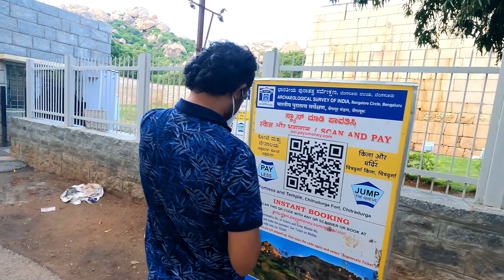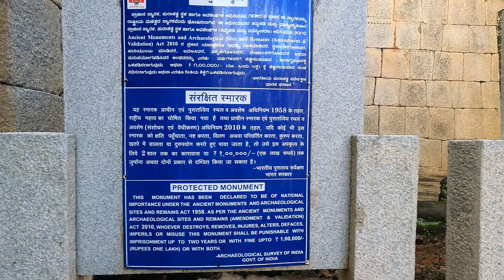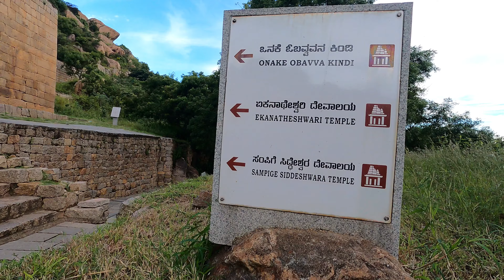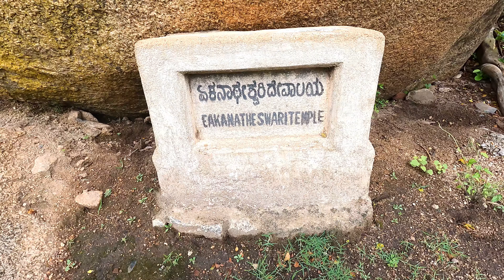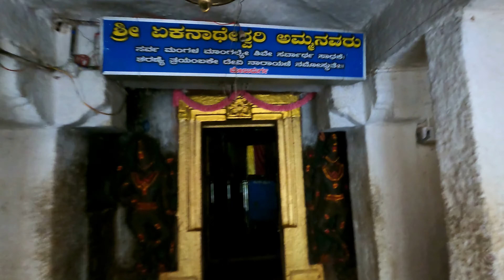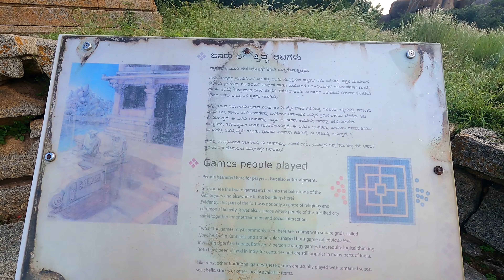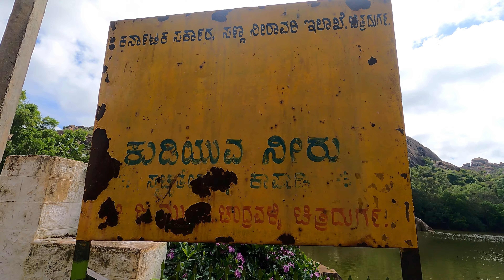CHITRADURGA FORT EXPLORING IN TELUGU | చిత్రదుర్గ కోట | KARNATAKA | CHANDRAVALLI CAVES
CHITRADURGA FORT : chitradurga fort as the british called it chitaldoorg,is a fortification that straddles several hills and a peak overlooking a flat valley in the chitradurga district,karnataka,india.the fort's name chitrakal durga, which means picturesque fort in kannada,is the name sake of the town chitradurga and its administrative district.the fort was built in stages between the 11th and 13th centuries  by the dynastic rulers of the region, including the chalukyas and hoyasalas, later the nayakas of chitradurga, of the vijayanagara empire.
CHANDRAVALLI CAVES : chandravalli is an archaeological site located in the chitradurga district of the state of karnataka,india.the region is a  valley formed by three hills, chitradurga, kirabanakallu and jolagudda. it is a semi arid region with scrub vegetation with stream a running through it.excavations at chandravalli have revealed earthen pots,painted bowls and coinsof indian dynasties like vijayanagara, satavahana and hoyasalas as well as denarii of roman emperor augustus caeser and a coin of the chinese han dynasty emperor wu ti belonging to 2nd century BC.